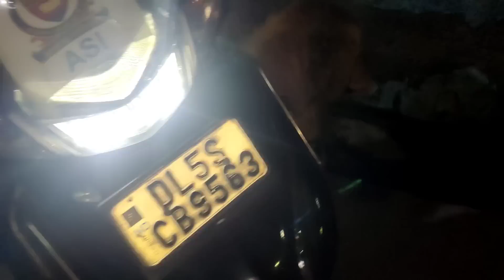I Phone Lena Delhi Gaye Rasta m Golden Retriever Or Akita Dog Mila New Dost Bna😍|| Full Vlog 🐕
my telegram Chanal